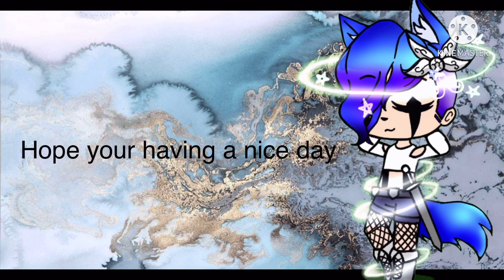Mha art series part 2 tamaki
Intro song missing someone by dj quads
Outro song chocolate by kegaha